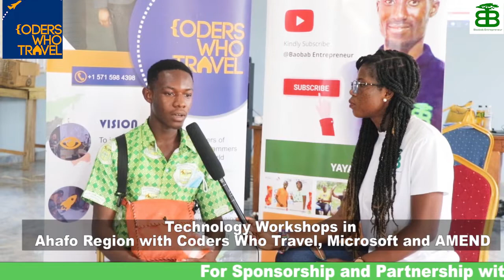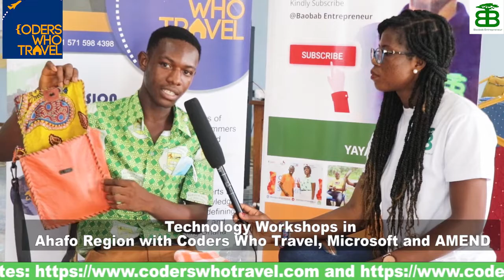Interview with Adongo [Student Entrepreneur]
Establishing Technology Footprints for the Advancement of Agribusinesses series of workshops targeted at the inhabitants in the Ahafo region of Ghana.